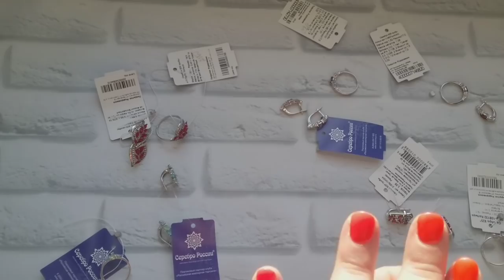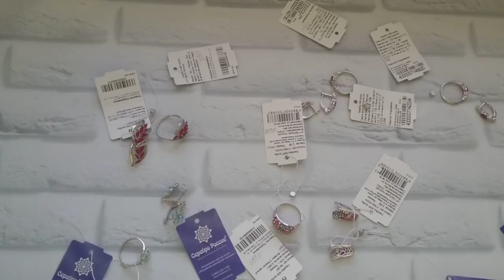ГРАНАТ, кварц и АМЕТИСТ в серебре!